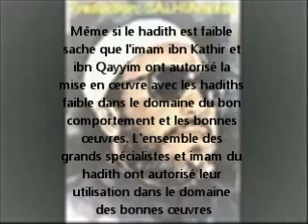CHEIKH KICHK RÉPLIQUE AUX IGNORANTS AU SUJET DES HADITHS FAIBLES (da'if)